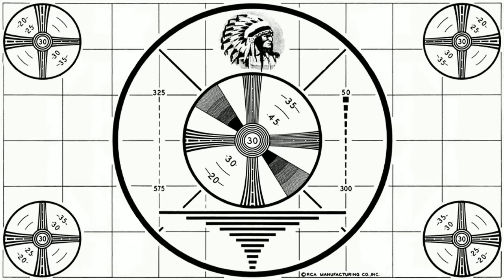Rob and Slim talk to Publicist Peter Roumeliotis from The Popternative Podcast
In this interview, we talked to Publicist Peter Roumeliotis, about his work, his podcast Popternative, interviews, and more.

It was a great time. Thank you, Peter!

If you'd like to hear this show in it's entirety, it's on SoundCloud, iTunes, Stitcher, Tune In, and more: